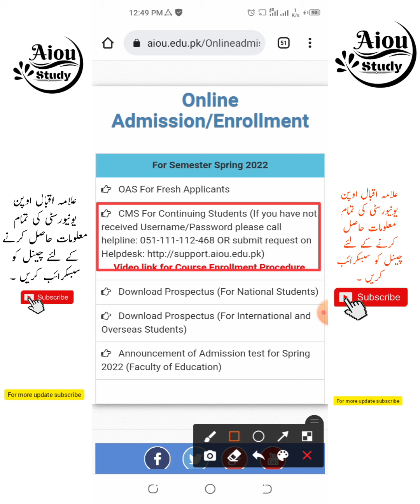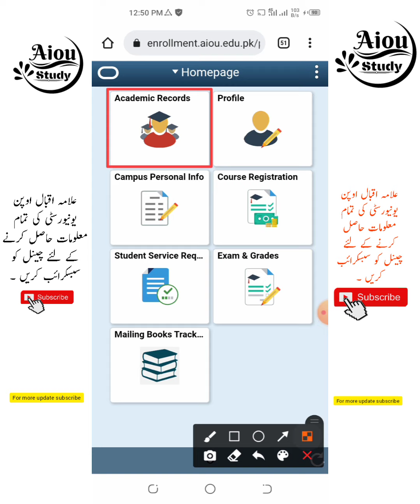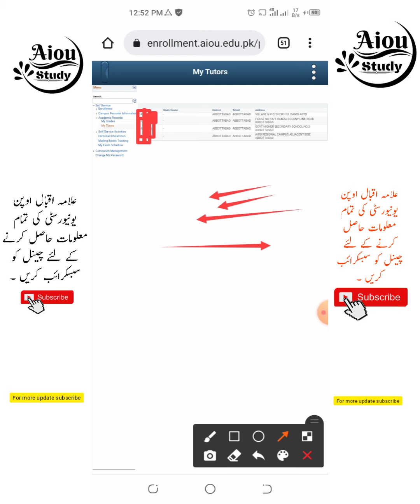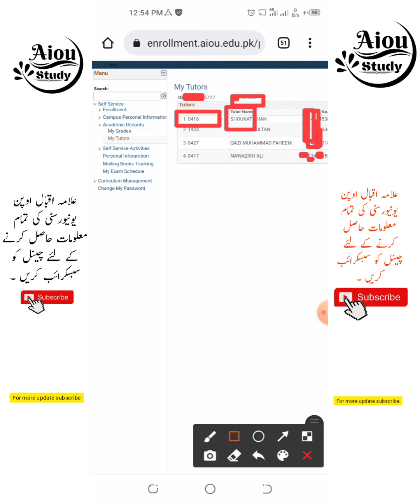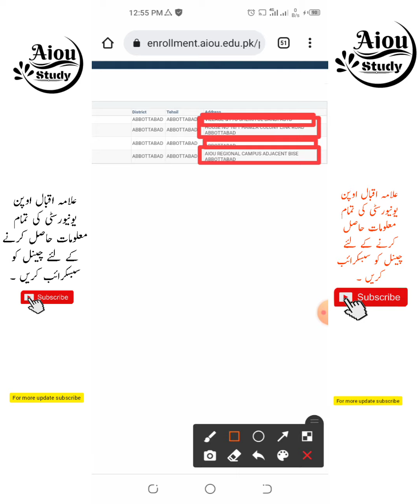aiou tutor information||aiou tutor address||allama iqbal open university tutors||aiou tutor list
aiou online admission form for continue students||aiou continue student online admission||user id
in this video I have discussed about aiou admission 2021 . how to submit admission for continue student.

السلام علیکم اسٹوڈنٹس علامہ اقبال اوپن یونیورسٹی کے تمام سٹوڈنٹس کو خوش آمدید ۔چینل کو